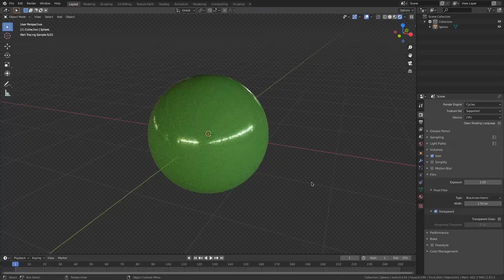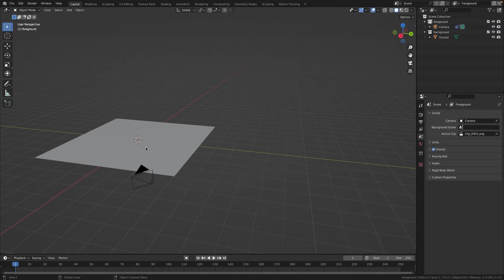【Tutorial Trailer】Blender Masterclass Learn Blender in only 6 Hours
Blender Masterclass  Learn Blender in only 6 Hours

Learn Blender 2.8 In 6 Hours;
Learn how to do camera tracking in Blender;
How to solve the camera track in Blender;
Refine you track to get better results;
Add test objects to the scene to confirm that our track is good;
Learn all about the virtual camera and lens settings in the tracking workspace.